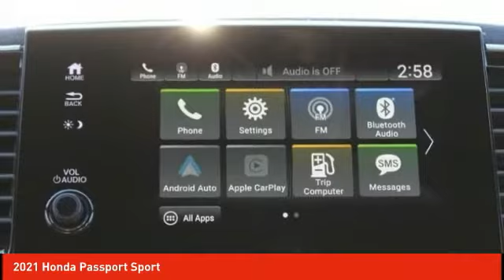2021 Honda Passport Schlossmann Honda City Inventory 11263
2021 Honda Passport Sport

3450 South 108th St.